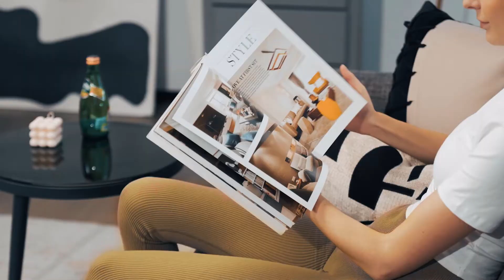Costway 4-in-1 Portable Evaporative Air Cooler with Timer and 3 Modes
4-in-1 Portable Evaporative Air Cooler with Timer and 3 Modes

Cool you down in the hot summer with this air cooling fan!